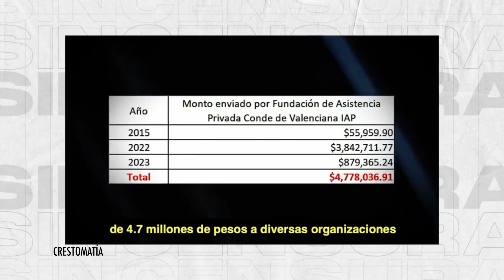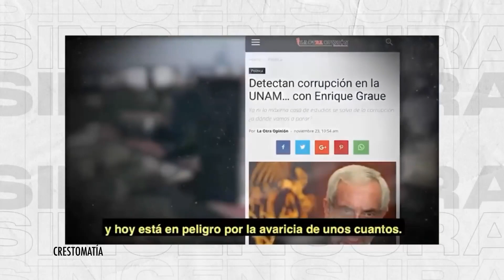GRAUE ES SEÑALADO POR SER EL OPERADOR DE UNA RED DE DESFALCO Y MALVERSACIÓN, RICARDO SEVILLA ANALIZA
El escritor y periodista colaborador de LosDatosDurosMX e Informativo Basta, Ricardo Sevilla explicó las irregularidades de Enrique Graue en la UNAM.